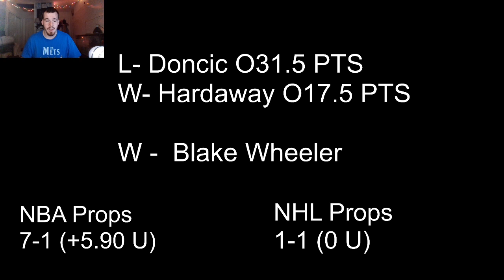Propping It Up- NBA Player Props For June 7th, 2021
Picksandparlays.net